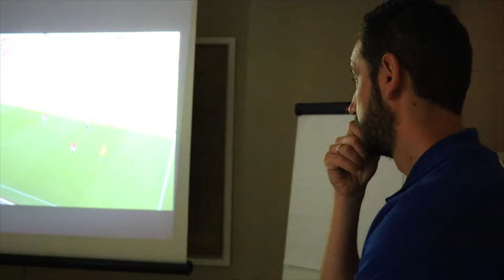Hores prèvies a partit | Girona FC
Hores prèvies a partit